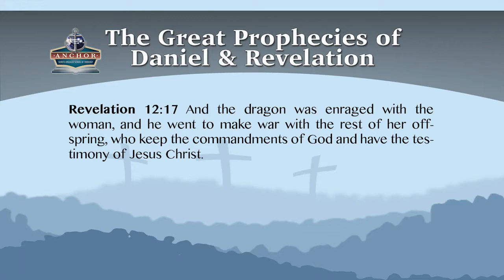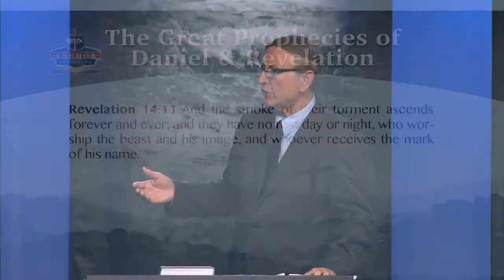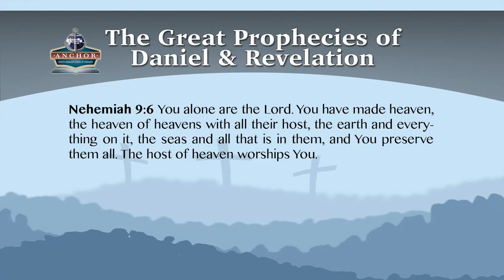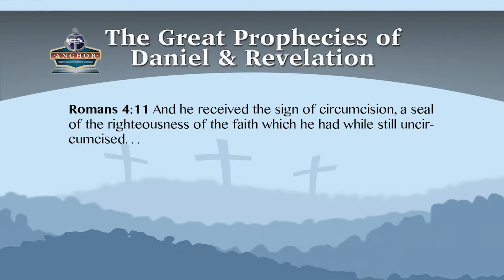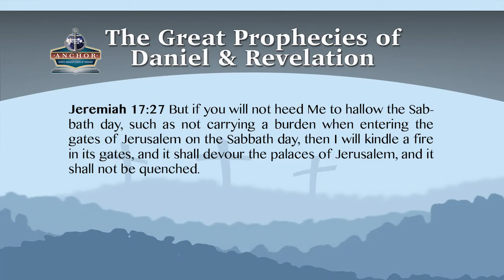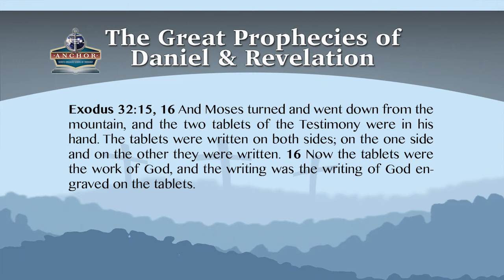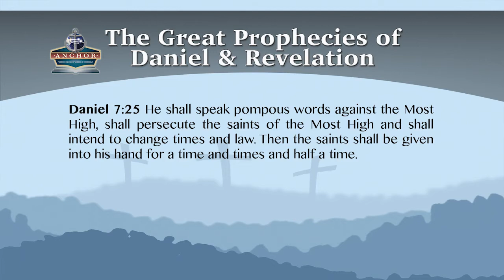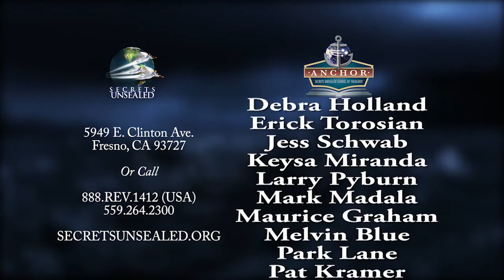13. The Mark Of The Beast, Part-1|| Sermons By Pastor Stephen Bohr.